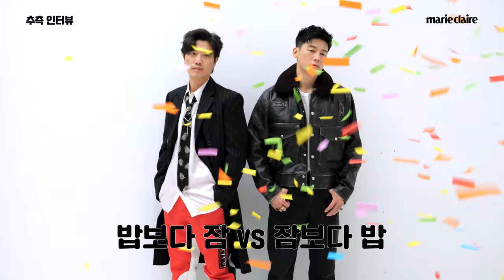숨겨왔던 나의~🎵 같이한 작품만 벌써 세 번째?! 🍬달콤쌉쌀 케미🍬 박희순 김무열 추측인터뷰 (Eng sub)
드라마 트롤리에서 열연중인 배우 박희순 김무열과 함께한 추측 인터뷰 영상을 공개합니다!
같이한 작품만 벌써 세 번째라는 그들은 서로에 대해 얼마나 알고 있을지! 지금 바로 영상으로 만나보세요😘